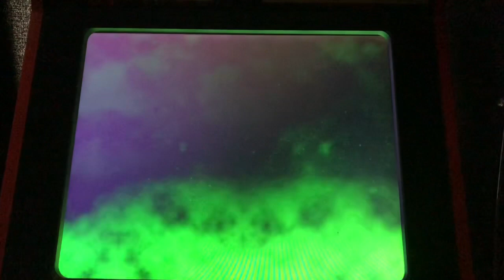Rangok Skies on iiRcade!!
Gameplay of level 1-2 of Rangok Skies on iiRcade